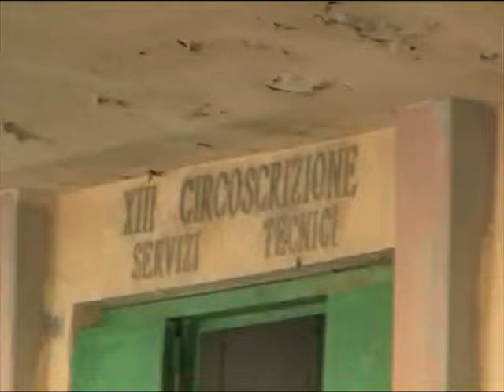Antonello De Pierro incatenato a Ufficio Tecnico di Ostia contro corruzione vigili urbani